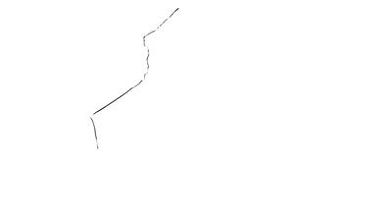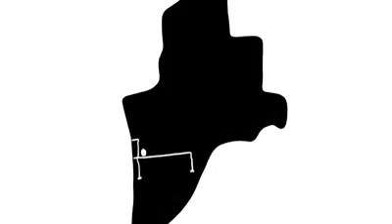قصة مدينة City Story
المصمم البصري "أحمد السعد" قام بانتاج افضل عمل إعلامي يلخص معاناة البصرة بشكل مختصر مؤلم بعنوان "قصة مدينة City Story”.

هذا العمل يستحق ان يصل الى وسائل الإعلام العالمية، شاركوه على اوسع نطاق.

City story By: Ahmad Alsaad

B A S R A